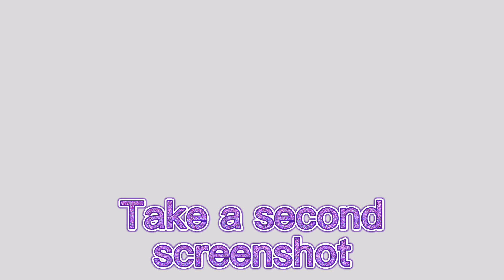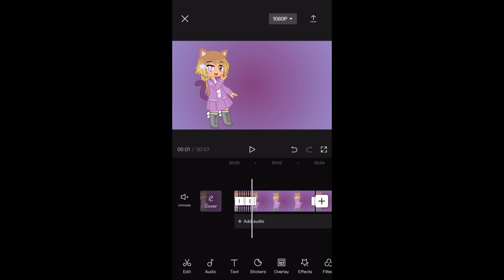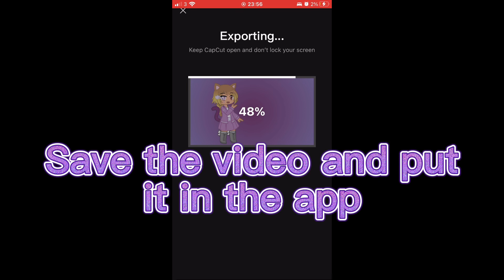My first Gacha Tutorial | FNF bobbing | Gacha animation